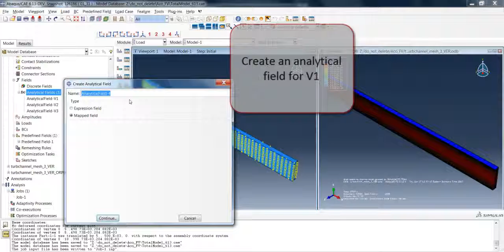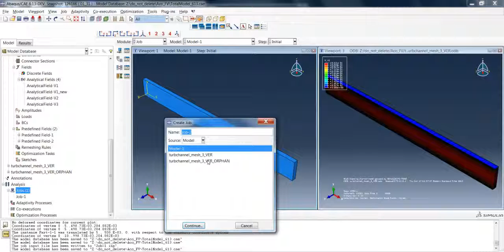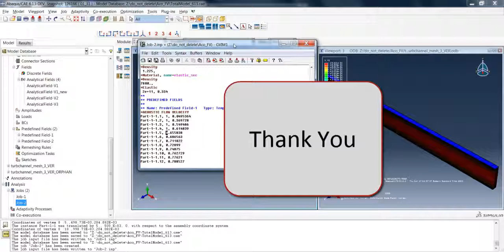Acoustic Flow Velocity